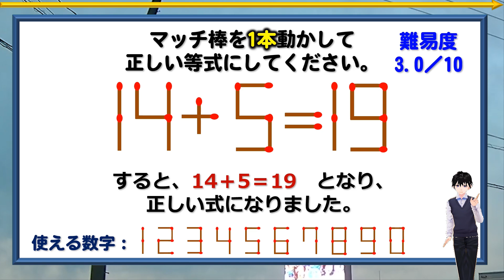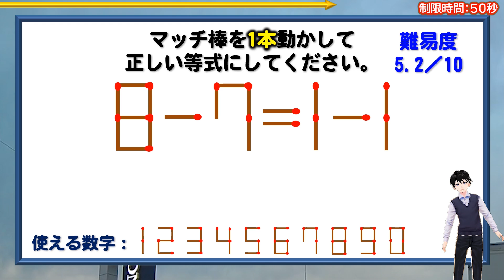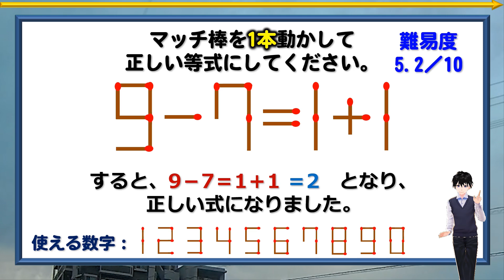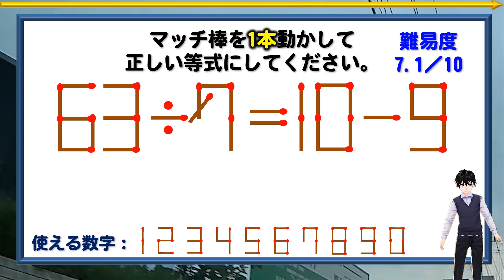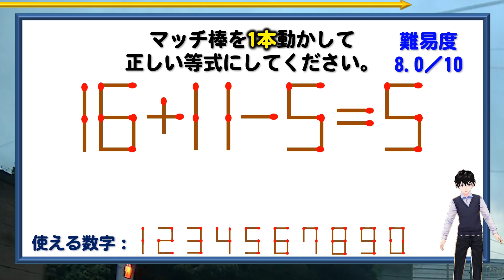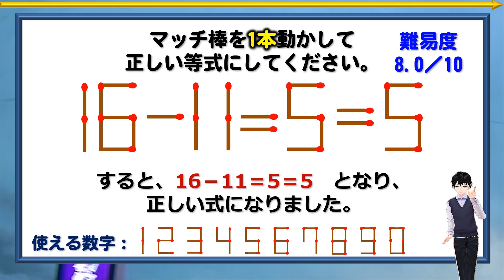【マッチ棒パズル】かなり悩む難問脳トレ！6問！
背景動画素材：オリジナル
描画図形：オリジナル
画像素材：イラストAC

【WEBサイト】
ネタファクト

ワールドファンシー